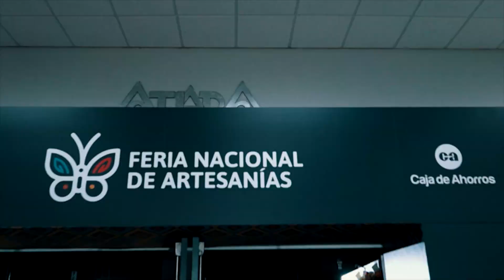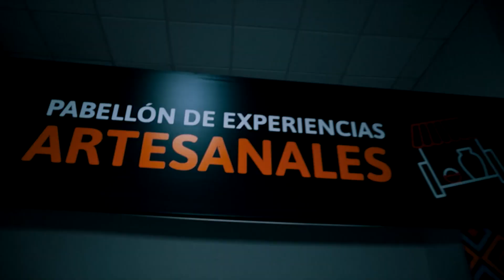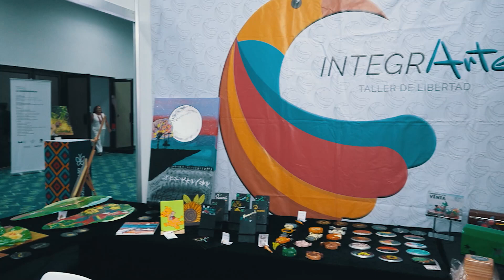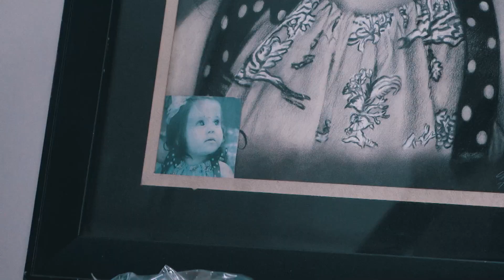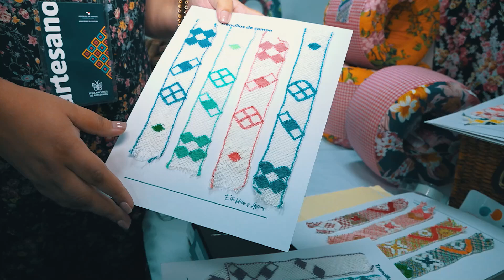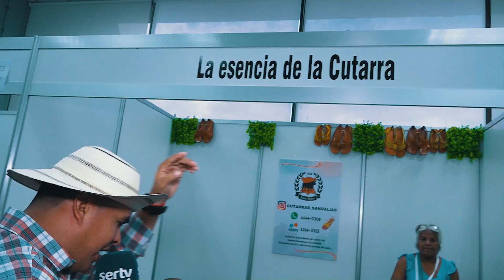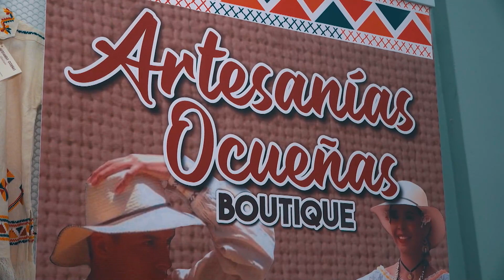Raíces | Feria de Artesanías Panamá 2023